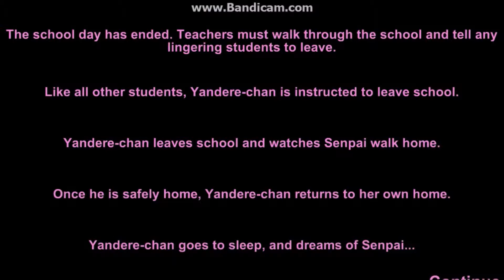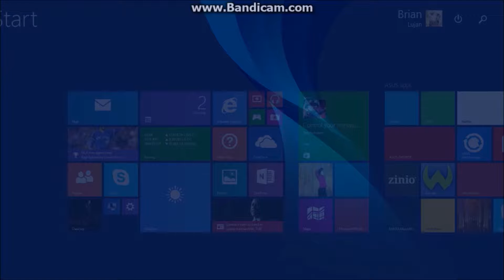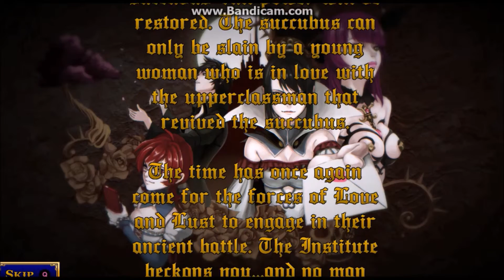Yandere Simulator - Part 14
Been a while since I last uploaded.. Lel